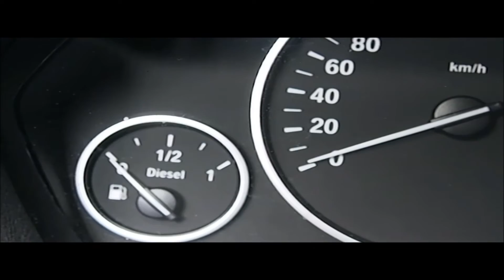BMW GT 320d car prn | JCW Photos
JO hey heute mit dem epischsten video ever, zieht es euch rein und lehnt euch zurück